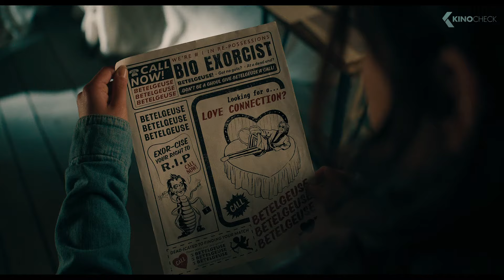“Don't Say His Name!” - BEETLEJUICE BEETLEJUICE Clip (2024)